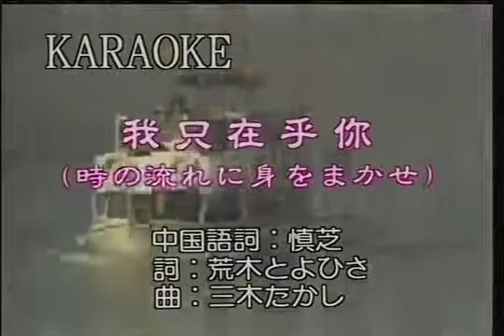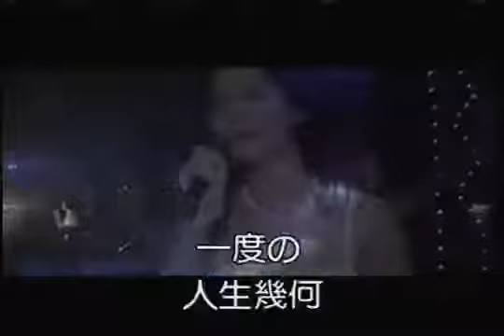我只在乎你（时の流れに身をまかせ） Karaoke 日文中文